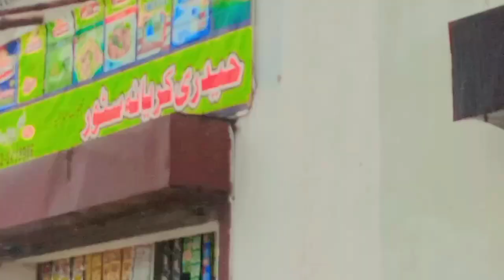My Village 🤗🤗||Umair Rafiq Vlogs 💗💕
My Village 🤗🤗☺️
bye bye 👋🏿